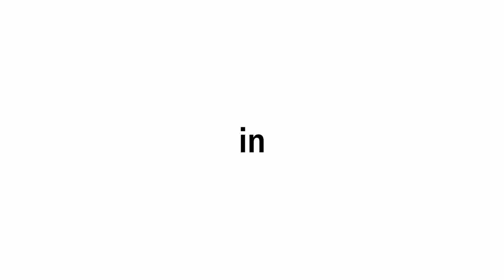Baker Hughes Arabian Night Event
Great event in Abu Dubai